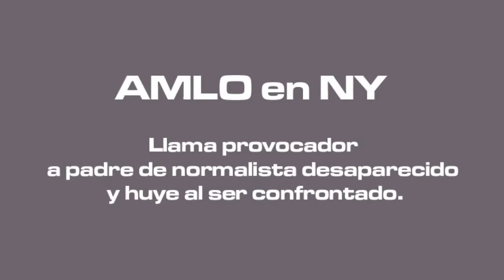AMLO llama provocador a padre de estudiante desaparecido de Ayotzinapa y huye.